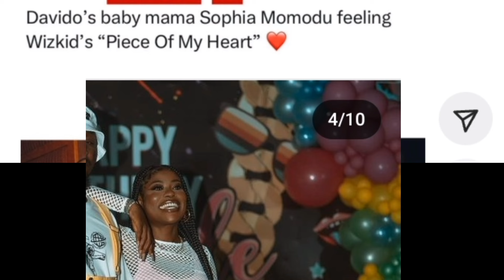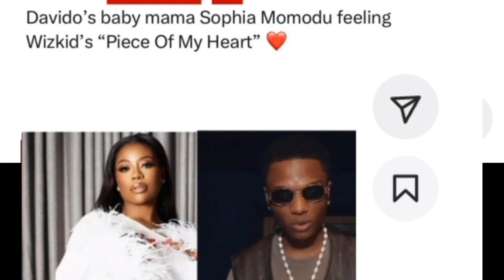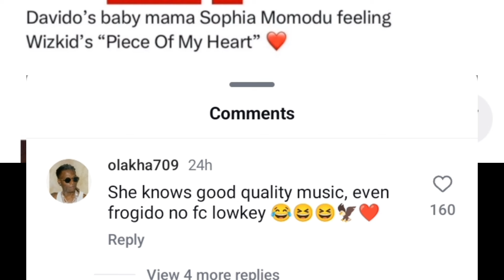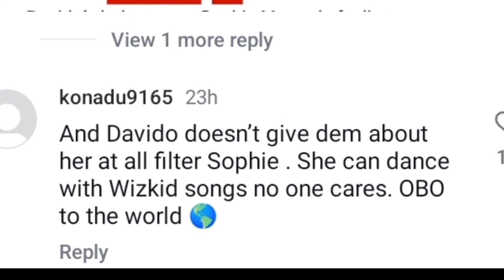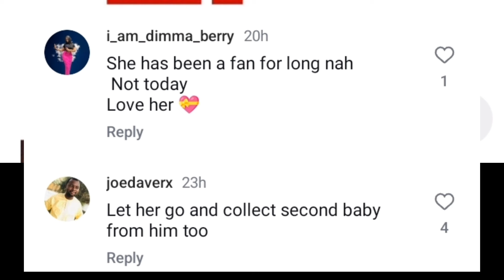Anxious fans question why baby mama Sophia always and easily team up against her baby daddy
Anxious fans question why baby mama Sophia always and easily team up against her baby daddy as she was seen vibing wizkid song and completely ignore baby daddy song